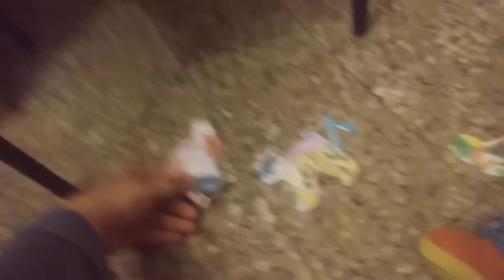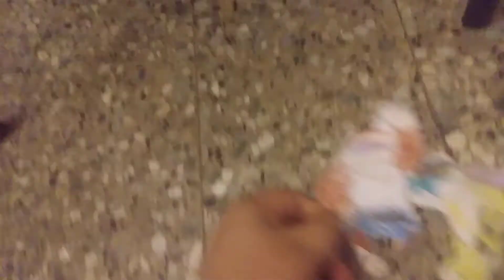The MPAF Show: The Coma 2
Bob Gets Another Coma Again After Walking Around
Also Featuring: Raikou, Funky, Peasly, Slugma, Diddy & Loudred